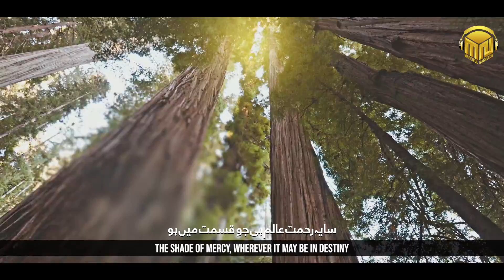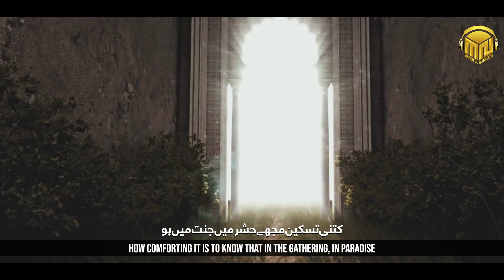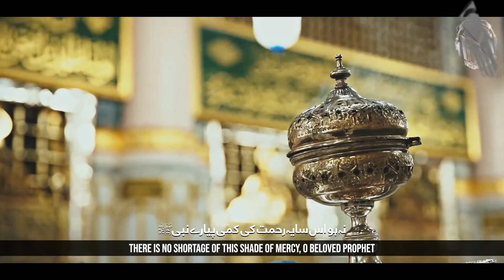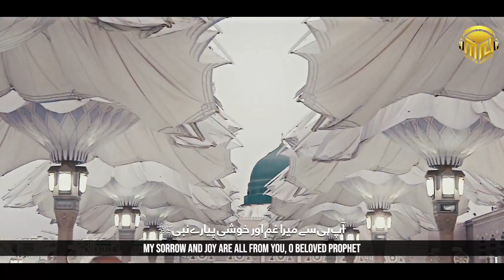New Rabi Ul Awwal Naat Sharif 2023 - Teri Muhabbay Ay Aqaa ﷺ ❤️ - Merciful Nasheeds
Artist : Muhammad Bin Farhad
Lyrics :
Audio : RWDS
Video : Abdus Salam Arif
Producer : Abdul Rahman Arif
Special Thanks : Attiq ur Rehman ( Peace Studio & Nasheed)
Audio Rights : Nasheed Club
Production : Merciful Nasheeds

🌟 Explore the Beauty of Rabi Ul Awwal 2023 with Our Heartwarming Naat Sharif! 🌙🕌

Welcome to a soul-soothing journey through the melodious echoes of devotion in our latest YouTube video, "New Rabi Ul Awwal Naat Sharif 2023 - Teri Muhabbay Ay Aqaa ﷺ ❤️ - Merciful Nasheeds." 🎶

Join us as we embark on a spiritual odyssey, celebrating the blessed month of Rabi Ul Awwal with the most heartfelt Naat Sharif dedicated to our beloved Prophet Muhammad (ﷺ). 🙏❤️

🌠 What to Expect:
✨ Mesmerizing Melodies: Immerse yourself in the enchanting naat naatsharif dunya tunes that will touch your heart and uplift your soul.
✨ Profound Poetry: Dive into the depths of poetic beauty, expressing boundless love and reverence for the Prophet (ﷺ).
✨ Stunning Visuals: Let the visuals transport you to a world of serenity and devotion.
✨ Uniting Hearts: Experience the unifying power of Nasheeds that transcend borders and languages.

🤗 Join us on this spiritual voyage of love, faith, and unity. Let's make this Rabi Ul Awwal a month to remember! 🌙🕊️

Lyrics :
اے نبیﷺ پیارے نبیﷺ
سایہ رحمت عالم ہی جو قسمت میں ہو
جسم طوفاں میں بھی ہو روح سکینت میں ہو
کتنی تسکین مجھے حشر میں جنت میں ہو
آپ کی ایک رفاقت جو ملی پیارے نبیﷺ

تیری ہستی سے محبت تیری چاہت سےلگن
تیرا رستہ ہے میری روح کا مہکتا گلشن
تیرا دیدار مٹا دیتادے میری صدیوں کی تھکن
تجھ پہ قربان ہو میں جان سے اے پیارے نبیﷺ

میں تیرے شہر کی گلیوں میں بھٹکتا جاؤں
بدر کے احد کے ہر پل کا تصور پاؤں
بس مقدر ہو میرا روضے کی ٹھنڈی چھاؤں
نہ ہو اس سایہ رحمت کی کمی پیارے نبیﷺ

میرے فرقاں میرے پیماں میرے ایماں آقاﷺ
آپ کے واسطے گھر اور دل وجاں آقاﷺ
میرے ماں باپ اور اولاد بھی قرباں آقاﷺ
آپ ہی سے میرا غم اور خوشی پیارے نبیﷺ

English Lyrics :
O beloved Prophet, O beloved Prophet,
The shade of mercy, wherever it may be in destiny,
Even in the storm, my body may be, but my soul is at peace,
How comforting it is to know that in the gathering, in paradise,
I found the companionship of you, O beloved Prophet.

My love for you is from your existence, and my longing for you attaches me,
Your path is the blooming garden of my soul,
Your sight erases the weariness of centuries,
I am willing to sacrifice my life for you, O beloved Prophet.

I wander through the streets of your city,
Every moment I envision the surroundings of Badr,
My fate lies in the shade of your mercy,
There is no shortage of this shade of mercy, O beloved Prophet.

My separation, my faith, my belief, O Master,
For you, my home and heart are devoted,
My parents and children are also devoted to you,
My sorrow and joy are all from you, O beloved Prophet.